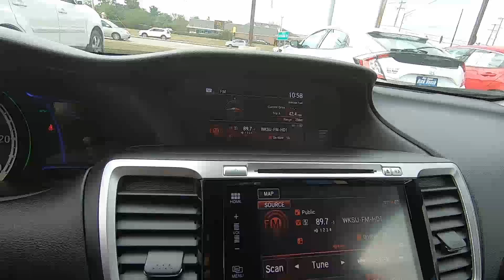2017 Honda Accord Hybrid - Used Car For Sale - Medina, Ohio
to view this Used Lunar Silver 2017 Honda Accord Hybrid for sale located near Medina, Ohio.

Stock#P5919

3157 Eastpointe Drive
Medina, OH 44256

Description:
2017 Honda Accord Hybrid
Don't miss this great Honda!

Roomy, comfortable, and practical! This 4 door, 5 passenger sedan has just over 25,000 miles! Top features include cruise control, leather upholstery, power front seats, and the power moon roof opens up the cabin to the natural environment. It features a continuously variable transmission, front-wheel drive, and a 2 liter 4 cylinder engine.

Our sales reps are knowledgeable and professional. We'd be happy to answer any questions that you may have. Please don't hesitate to give us a call.

About Us:
Rick Roush Honda is proud to serve the Medina, Cleveland and Akron area with quality Honda vehicles. With models like the Civic, Accord, Fit, Pilot and Hybrid cars, we have something for every taste and need. Come visit us at 3157 Medina Rd to see our vehicles and take one for a test drive.

If you're looking for a used car in Medina, we can assist you there as well. Visit our inventory page to see our large collection of pre-owned vehicles.

Rick Roush Honda is not just your Medina Honda dealership, we also provide a full line of services dedicated to our Ohio customers. From Honda car repairs performed by expert mechanics, to OEM Honda auto parts, to car loans, Rick Roush Honda is the smart choice for your automotive needs.

Come in and say hi! We're located at 3157 Medina Rd or you can give us a call. You can easily get directions to our Honda dealer from Cleveland.